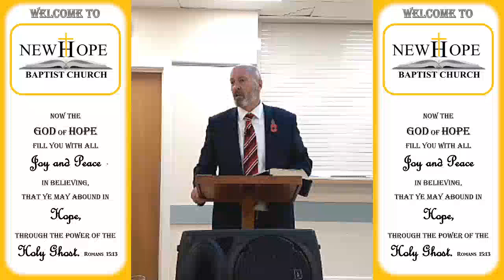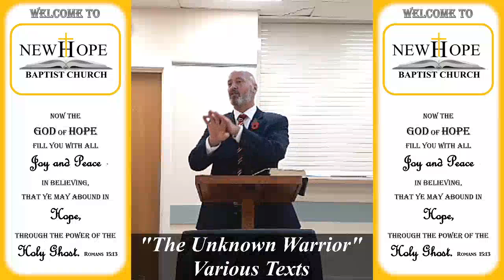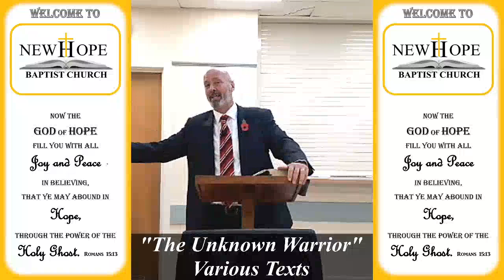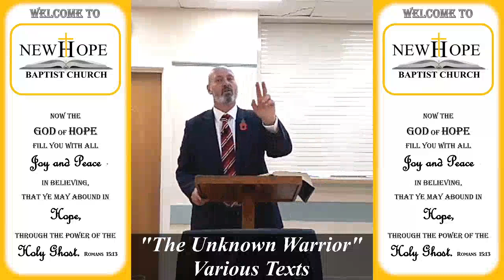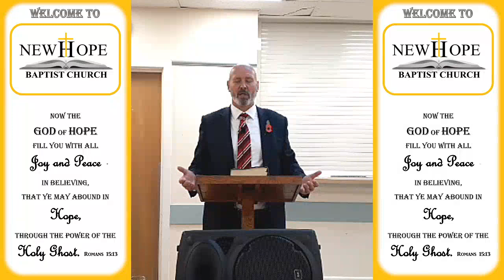The Unknown Warrior | Various Texts | Pastor Stuart Harvey